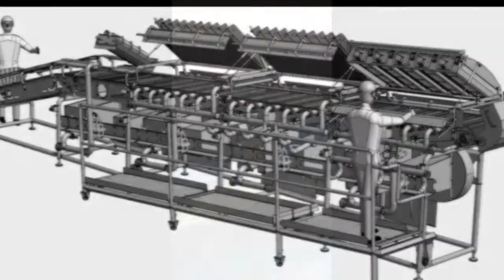foodlife SDS7000+ incl UV Integration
The foodlife SDS is developed to give fruits and vegetables a longer shelf life. To achieve this a low final moisture and low product damage is necessary.  Therefore foodlife developed a suction-air-dry -system, which delivers the final products not only drier but also in an optimal condition.

The system is suitable for baby leafs, fresh cut fruit, chopped lettuce and various different vegetables like sugar snaps, cauliflower and broccoli florets.